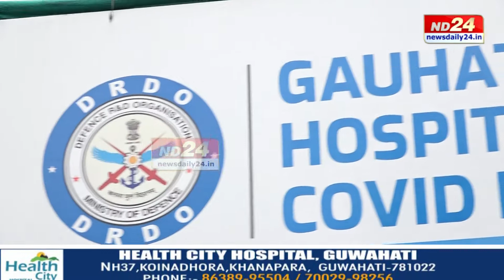ৰাজ্যত কভিডৰ সংক্ৰমণ নিম্নগামী হোৱাৰ লগে লগে কেইবাখনো চিকিত্সালয় সাধাৰণ ৰোগীৰ বাবে মুকলি হ'ব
ৰাজ্যত কভিডৰ সংক্ৰমণ নিম্নগামী হোৱাৰ লগে লগে কেইবাখনো চিকিত্সালয় সাধাৰণ ৰোগীৰ বাবে মুকলি কৰাৰ কথা ঘোষণা মুখ্যমন্ত্ৰী ড০ হিমন্ত বিশ্ব শৰ্মাৰ